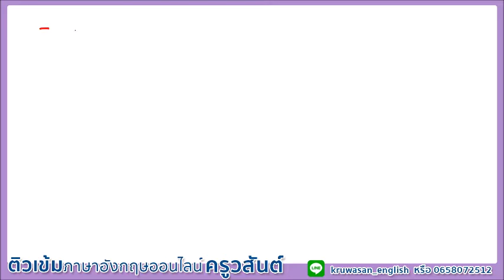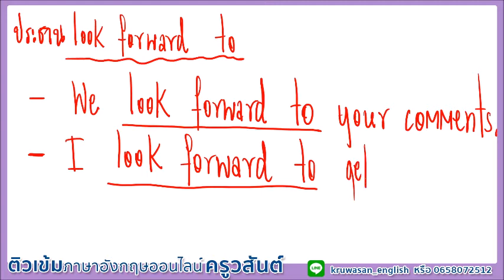การใช้ Look forward to ... ในการพูด (English conversation) ใช้ลงท้าย E-mail ภาษาอังกฤษ/IELTS Writing